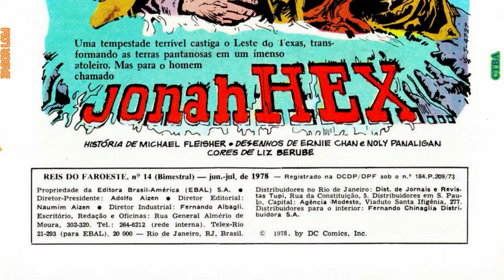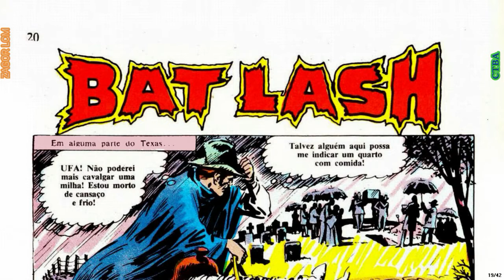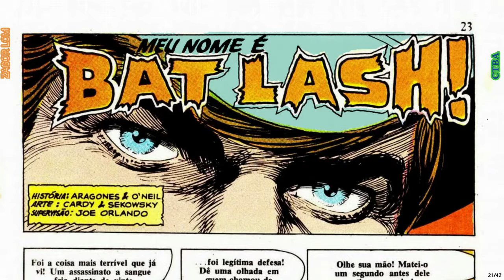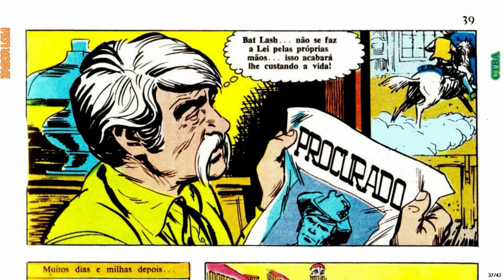Johah Hex Nº14-Homem Da Lei